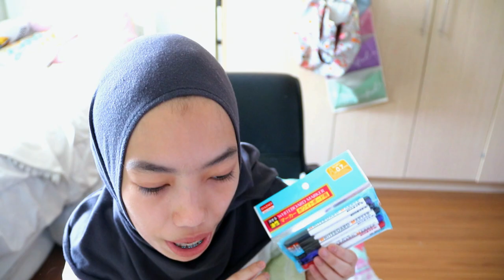Back to School Haul + ASMR (mouth sound,tingles, whispering & etc)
Back to School Haul + ASMR (mouth sound,tingles, whispering & etc) - ASMR went all over the internet. And it also look so satisfying and easy to do it. Like we just record them and talk but i'm wrong... It's hard to whisper everytime and it's kinda tiring to do this video. but atleast i worked hard and never GIVEUP! This is my second time trying ASMR, my first time trying ASMR is just with one of my ex-friend and it's hilarious and kinda of fail. But i hope this time it turn out good and you enjoyed watching and listen to these tingles. But yeah school is just around the corner and i'm not ready to go to school and meet new friends and start a new 'FORM 3' life. I went for back to school shopping last 2 week and i also vlogged! It's a REAL shopping struggle. *THIS IS JUST FOR FUN*

Big thank you to AEON,Sunway & cotton on for this amazing school stuff!!

Hey it's me AireenFadzli, My full name is Aireen Natasya and i'm 14 years old,and i started youtube on Jan 18th 2014, THIS IS MY CHANNEL. I live in Malaysia and I share my true life here and i post fun videos for you guys to watch such as Lifestyle video, Challenges, Vlogs and more. I love Luna&Leo, my pets and filming and editing for YouTube. I love colourful colours (Pastelcolours) I'm the youngest one among 3 siblings, I dont have brothers! My dream is to be a model and A YOUTUBER duh! Welcome to my life.